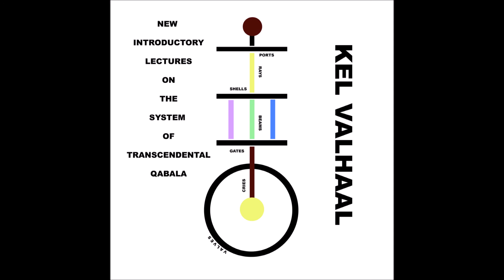Kel Valhaal - New Introductory Lectures on the System of Transcendental Qabala (Full Album)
Year: 2016
Genre: Sequencer & MIDI, Experimental Hip-Hop

1. Mea Culpa
2. Tense Stage
3. NMWE
4. Ontological Love
5. Kairos
6. Bezel I
7. Bezel II